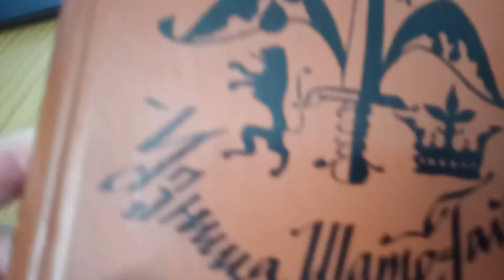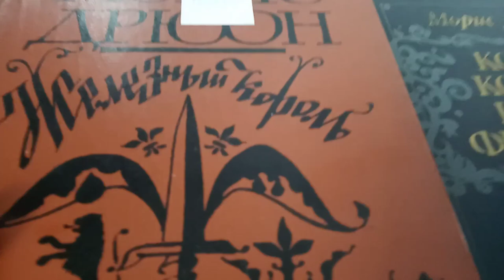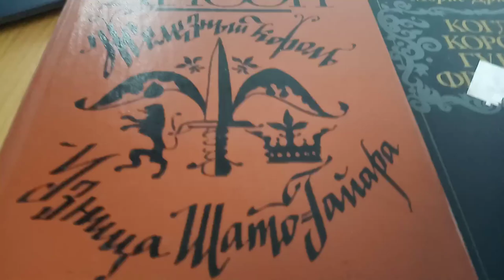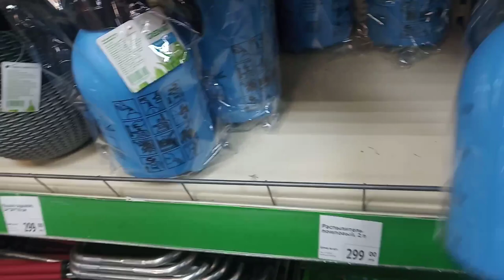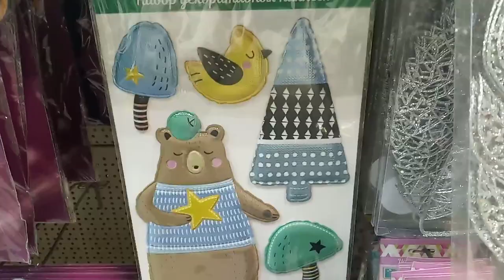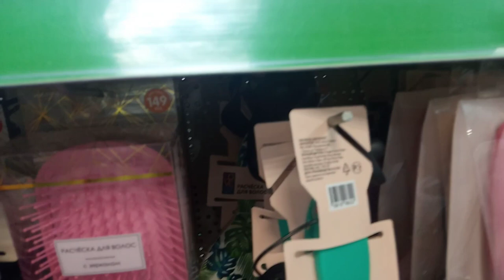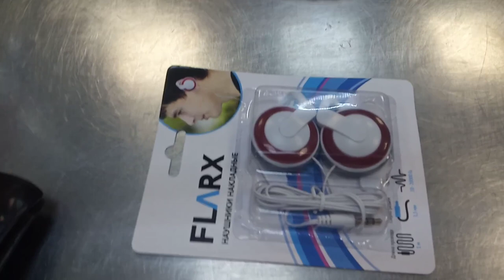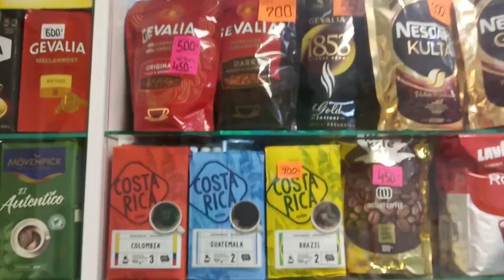Мурманск глазами крымчанки.Фикс прайс.Саша ковбой